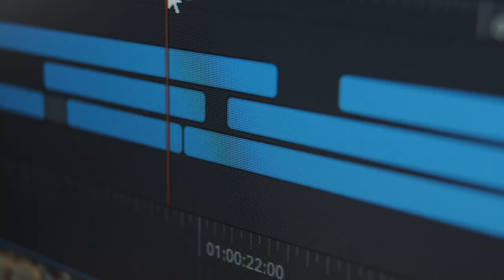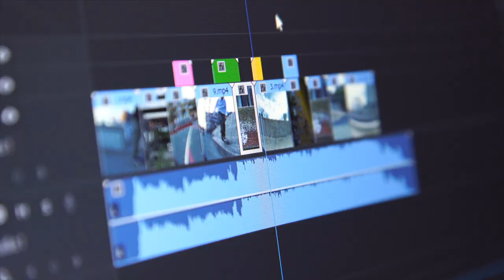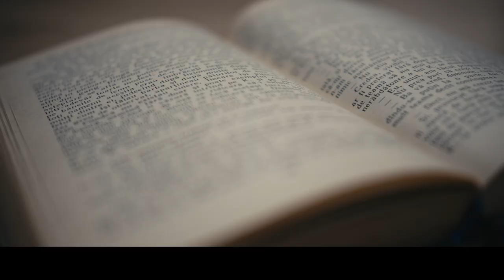GUERRE STELLARI - MONTAGGIO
Il montaggio è l’elemento fondamentale del linguaggio audiovisivo, nato con lo sviluppo delle "tecniche di montaggio cinematografico". Queste tecniche sono state trasformate in un linguaggio, con una grammatica e una sintassi cinematografica.
Sai scomporre un testo e analizzarlo. Sei in grado di riconoscere un testo letterario da un saggio, o un testo scientifico da uno giornalistico.
Mentre della "sintassi cinematografica" quanto ne sai?

Che sia tv, cinema, social, oggi sei bombardato di contenuti audiovisivi.

Al giorno d’oggi devi essere in grado di capire quello che osservi e non parlo solo del contenuto. Questo è uno dei motivi per cui è nata la serie "In un Batter d’occhi".  Per la ventesima puntata voglio portare un esempio pratico con "Star Wars - L' Impero colpisce ancora” un film del 1980 diretto da Irvin Kershner, montato da Paul Hirsch.

Ai sensi dell'articolo 70 del Diritto D'Autore del 22 Aprile 1941 n. 633 - questo prodotto ha finalità didattiche, illustrative e non commerciali. Tutti i diritti appartengono ai legittimi proprietari.